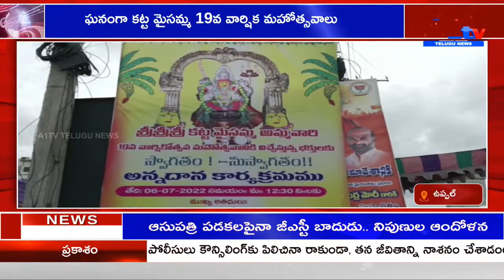ఘనంగా కట్ట మైసమ్మ 19వ వార్షిక మహోత్సవాలు || UPPAL